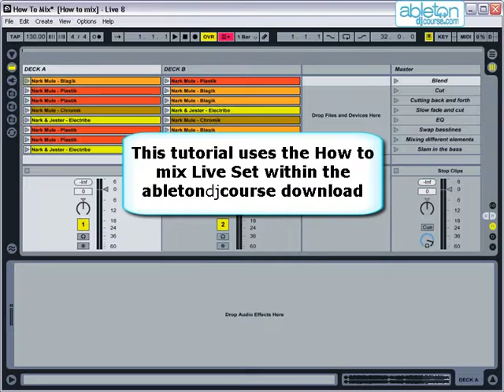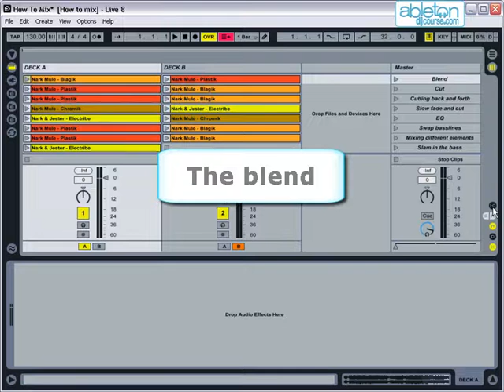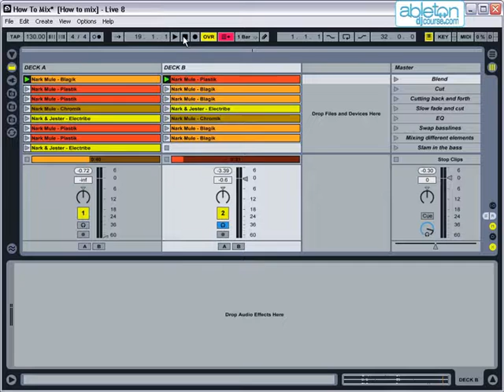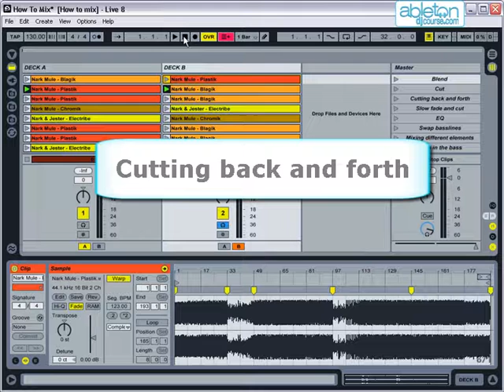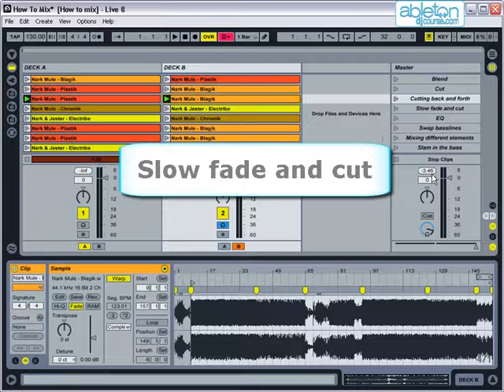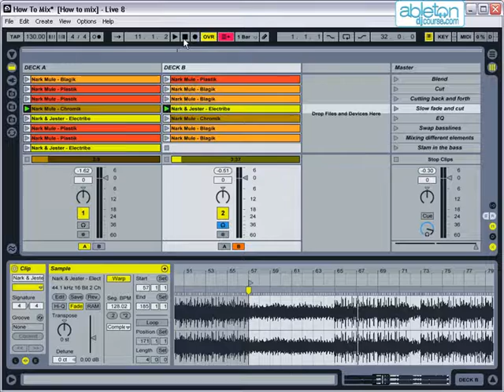How to mix 1 - Ableton Live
In this tutorial we will examine:

Blends, blends with faders, cuts, cutting back and forth, slow fade and cut.

Ableton DJ Course is a complete course teaching the fundamentals of how to use Ableton Live and how to DJ with it. The whole course is now available for free on Youtube.